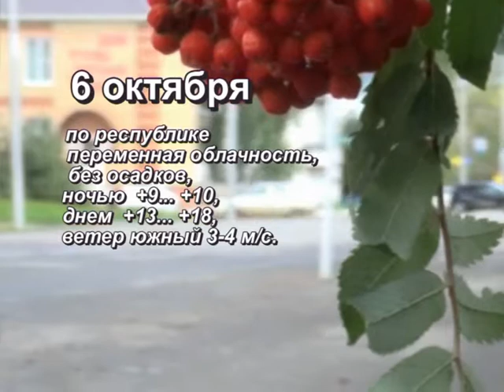Прогноз погоды на 6 октября 2019 г.Янаул